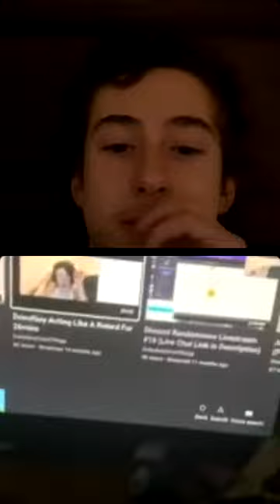Just Chilling Livestream